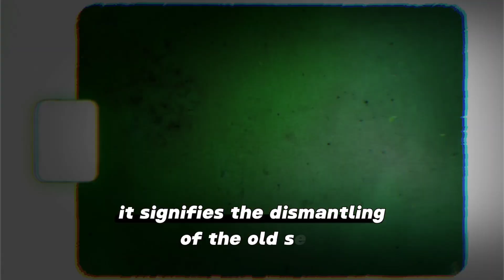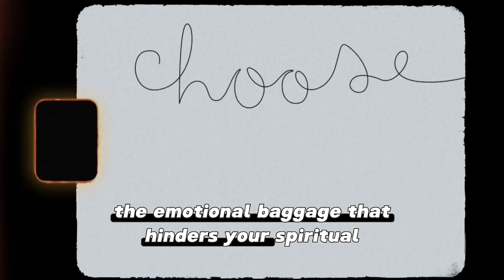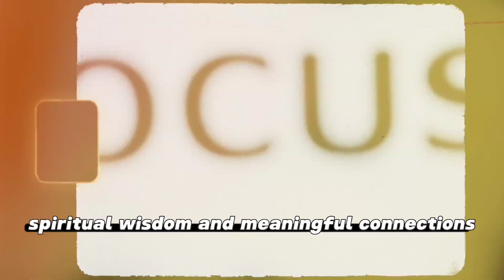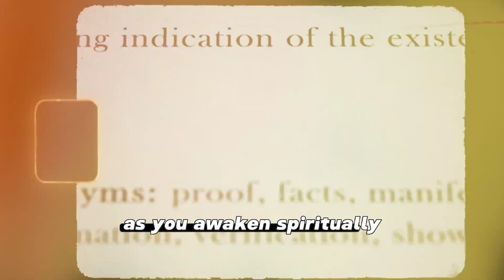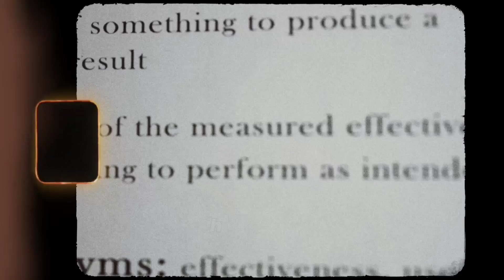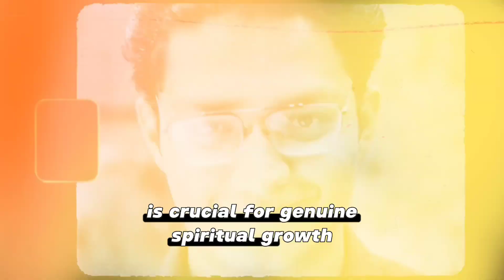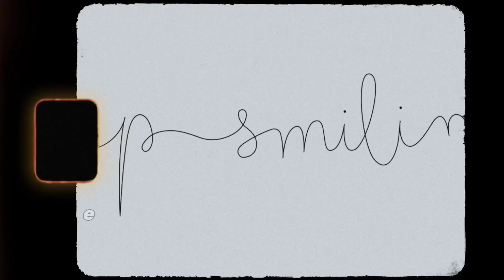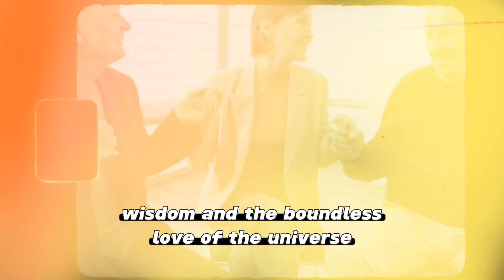This is How Chosen One Break Through to Prosperity.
Dive into the fascinating dynamics of twin flame relationships in our latest video! We explore the compelling reasons why a twin flame runner might avoid initiating contact, delving into the emotional and spiritual intricacies that drive this behavior"HERE are Reasons WHY a TWIN FLAME RUNNER Will Not Initiate Contact". Understand the profound connections, the push and pull, and the intense personal transformations that often accompany these soulmate bonds.

We believe in the power of manifestation to create the life of your dreams. Join us on this journey as we explore the limitless potential within each of us to manifest miracles in every aspect of our lives.